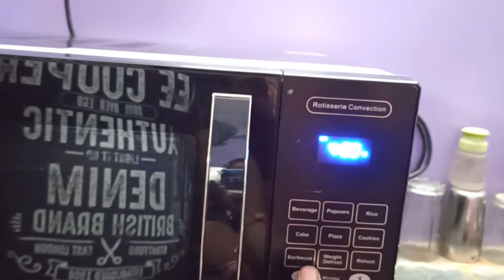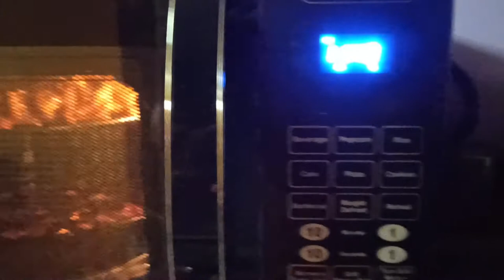Egg Chicken Roll in Kolkata Style/ Easiest way of making egg chicken roll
Hi Friends!!
This is a very easy and simple recipe of egg chicken roll in kolkata style. It tastes like restaurants and you can easily make this roll at home.